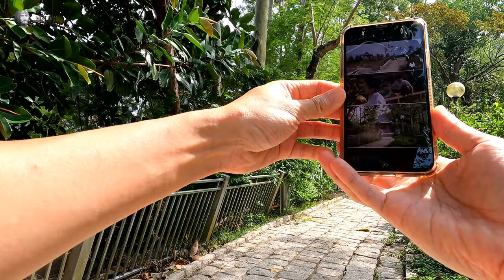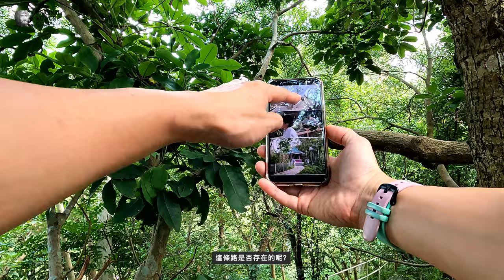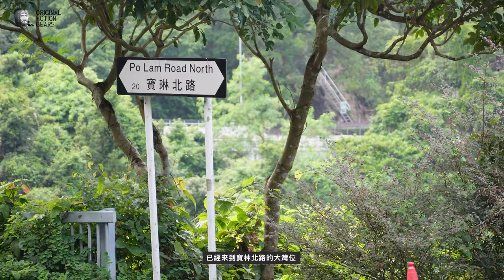【拍俾移民睇】唔小心順便搵咗個#電影場景，新精武門1991 瀟洒哥滾水淥腳之後上山坐欄杆個位！原來係#將軍澳 翠林邨籃球場公園，個景仲咗面目全非腳！周星驰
唔小心順便搵咗個電影場景，
《新精武門》瀟洒哥滾水淥腳之後上山坐欄杆個位！
原來係翠林邨籃球場公園，個景仲咗面目全非腳！

00:00
00:38
01:26
02:36
02:55
05:40 涼亭阿嬸疑似釋出強大資訊量
07:50 俾阿嬸點咗去行山！
08:56
10:15 問到行山人士
10:46
11:28
14:15
14:33
16:56 重睇翠林邨籃球場公園
20:07 將軍澳隧道支燈有啲嘢喎
20:37 面目全非腳
21:01 再上政府網頁搵歷史航空圖，追溯到1990
22:10 Outro